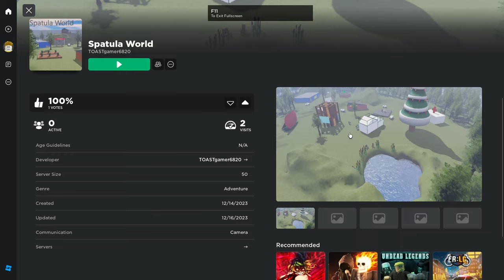SPATULA WORLD ROBLOX TRAILER PART ONE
play on boblogs